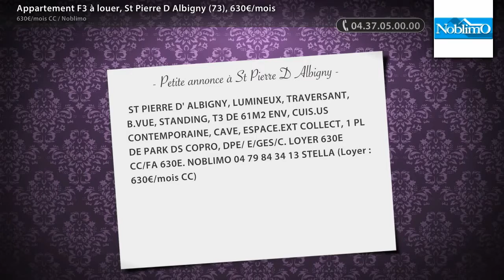Appartement F3 à louer, St Pierre D Albigny (73), 630€/mois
- ST PIERRE D' ALBIGNY, LUMINEUX, TRAVERSANT, B.VUE, STANDING, T3 DE 61M2 ENV, CUIS.US CONTEMPORAINE, CAVE, ESPACE.EXT COLLECT, 1 PL DE PARK DS COPRO, DPE/ E/GES/C. LOYER 630E CC/FA 630E. NOBLIMO 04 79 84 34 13 STELLA (Loyer : 630€/mois CC)

• AGENCE :
Noblimo (St Etienne)

• ANNONCE :
• N° de mandat : 0713182
• Type de bien : Appartement
• Surface : 61m2
• Nb de pièce : 3
• DPE : 250 kWhep / m².an
• GES : 16 kgéqCO2 / m².an